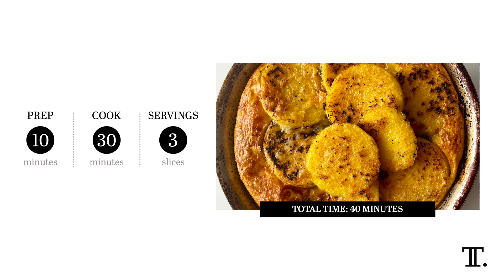Fried Polenta Frittata with Cherry Tomato Sauce Recipe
Frittatas are loved for their relatively hands-off cooking process and creamy texture. This recipe takes another step forward by adding crispy polenta rounds to the egg mix and serving the dish alongside a quick sauce of burst cherry tomatoes.